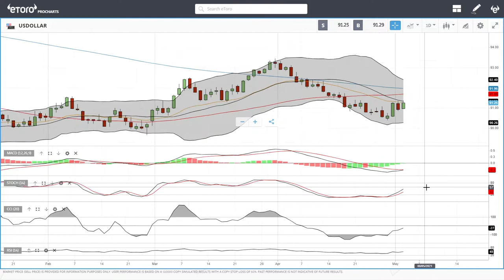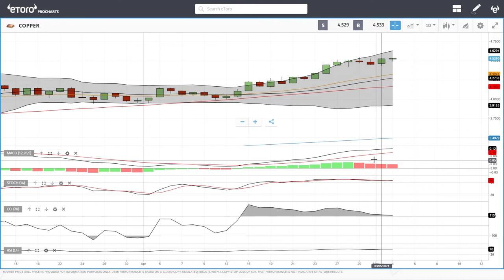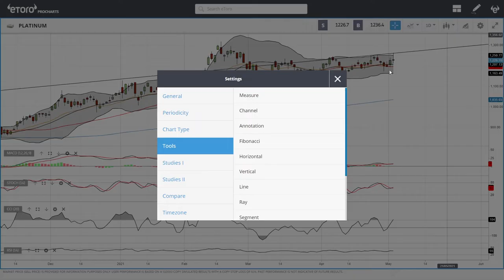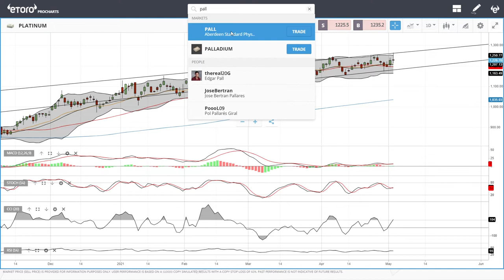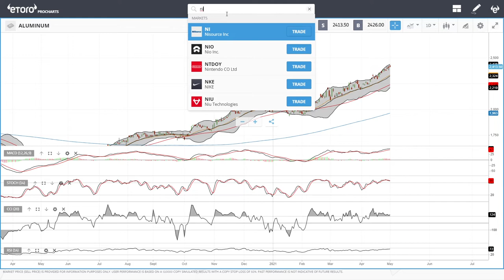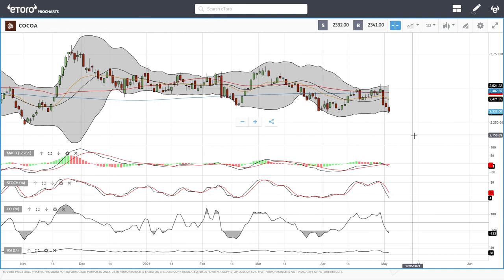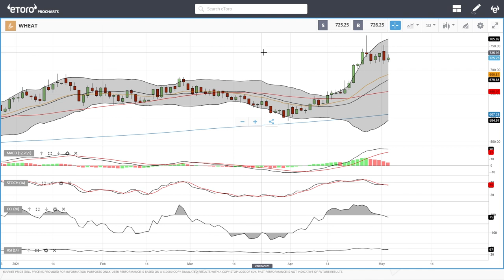WTI Oil, Natural Gas, copper, gold, silver, platinum, palladium etc. forecast for May 05, 2021